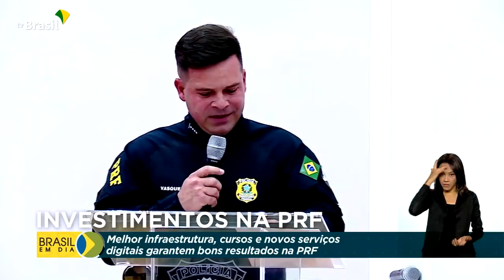Brasil em Dia - 22 de fevereiro de 2022